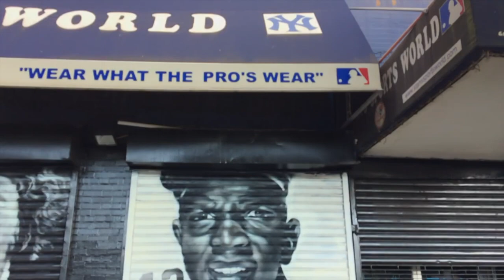Jackie Robinson mural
Watch artist Andre Trenier create another masterpiece on River Ave., Jackie Robinson.